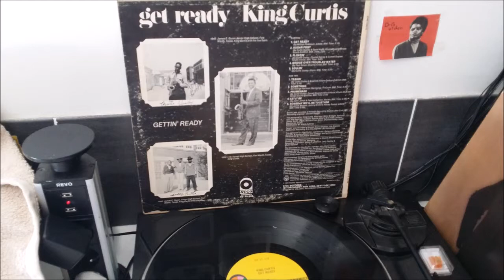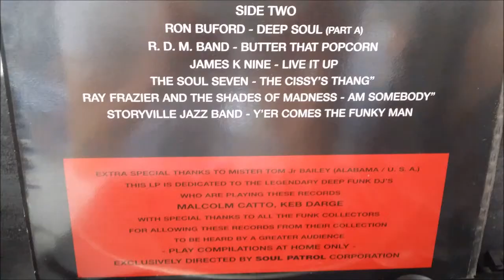RAY FRAZIER AND THE SHADES OF MADNESS. AM SOMEBODY